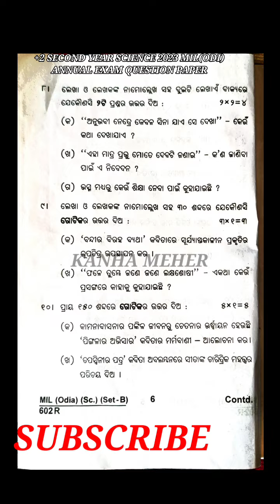(2023 March 1st )+2 SECOND YEAR SCIENCE MIL ODIA ANNUAL EXAM QUESTION PAPER 2023 MARCH 1ST 10am -1pm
+2 SECOND YEAR SCIENCE MIL ODIA ANNUAL EXAM QUESTION PAPER 2023 MARCH 1ST